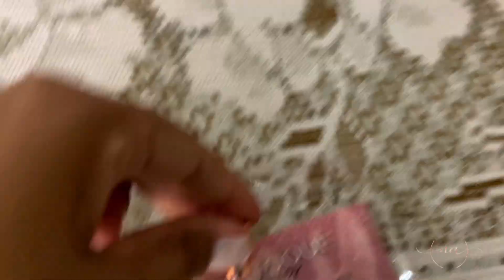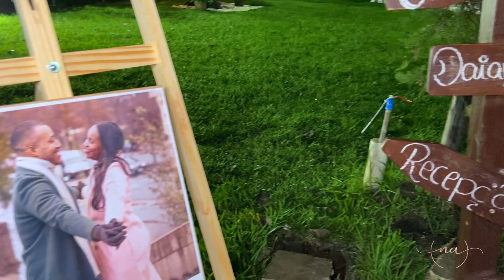MAQUIAGEM E PENTEADO de Noiva - Como é o Dia da Noiva 2023 - Tutorial de maquiagem pele negra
🟢 𝐐𝐮𝐞𝐫 𝐬𝐚𝐛𝐞𝐫 𝐦𝐚𝐢𝐬 𝐬𝐨𝐛𝐫𝐞 𝐨𝐬 𝐦𝐞𝐮𝐬 𝐭𝐫𝐞𝐢𝐧𝐚𝐦𝐞𝐧𝐭𝐨𝐬? 𝐄𝐧𝐭𝐚̃𝐨 𝐜𝐡𝐚𝐦𝐚 𝐧𝐨 𝐖𝐡𝐚𝐭𝐬𝐀𝐩𝐩

🎥  Outros vídeos sobre Noivas que você vai se interessar 🎥

•COMO É O DIA DA NOIVA?💍 Ateliê Naiara Andrade em Lagoa Santa, make e penteado Noiva, Noivas 2022

 •COQUE DE FESTA para INICIANTES - cabelo liso, para noivas e madrinhas, inspiração de coque luxo

•NOIVAS 2022 - Como é o Dia da Noiva + três convidadas Maquiagem e penteado casamento CASANDO EM BH

                              Oi minhas lindas e meus lindos! Tudo bem com vocês!

Sexta, 28/04/2023 foi o dia dela - da minha Noiva Daiane e aproveitei esse momento tão especial para te mostrar os bastidores de como foi o Dia da Noiva dela!

Depois esse vídeo, você vai se sentir MUITO segura em planejar seu Grande Dia, e se for maquiadora, vai aprender muito sobre a logistica desse dia.

Antes de iniciar o atendimento de Noivas eu já tinha uma vasta experiencia em atendimentos de clientes, o que me preparou melhor para me especializar em Noivas e oferecer o melhor pra elas.

E é essa experiência de mais de 7 anos como maquiadora e 4 anos como penteadista que farei essa série de vídeos para te ajudar - você que é maquiador profissional ou iniciante.

Nesse vídeo você encontra assuntos como atendimento de Noivas,  como atender uma noiva, como atender sua primeira Noiva, maquiagem Noiva negra, noiva retinta, noiva com mega hair, noiva com aplique, maquiagem de Noiva, penteado de Noiva, teste de Noiva, como deixar sua noiva feliz, como fazer o dia da Noiva, noivas Lagoa Santa, maquiagem Lagoa Santa, maquiadora iniciante.

Se ainda ficar com dúvidas, deixe nos comentários que vou te responder!

00:00 Dia da Noiva
00:32 Sítio para casamento em Ribeirão das Neves
00:45 Como é o quarto da Noiva
00:59 Penteado da Mãe da Noiva
01:24 Penteado cabelo curto irmã da Noiva
02:31 Maquiagem das acompanhantes
03:18 Depoimento emocionante de uma cacheada em transição
04:29 Penteado da Noiva
05:01 Maquiagem completa da Noiva - pele negra
08:51 Noiva pronta
09:25 Depoimento da Noiva

Um super beijo, Naiara Andrade

dia da noiva
noiva lagoa santa
noiva linda
noivas 2023
como é o dia da noiva
noiva ribeirão das neves
noiva negra
noiva retinta
maquiagem noiva negra
maquiagem noiva retinta
penteado noiva com aplique
penteado noiva mega hair
 penteado solto para noiva
noiva do campo
casamento no sítio
casamento no sitio a noite
cronograma do dia da noiva
mae da noiva
irma da noiva
penteado big shop
penteado cacheada em transição
maquiagem lagoa santa
penteado lagoa santa